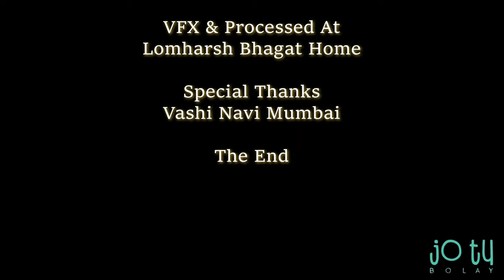The Mobility | Lomharsh Bhagat | Divya Shejjekar | Vedant Patil | Swapnil Dongardive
All the characters and events depicted are fictitious. The channel does not intend to spread or promote superstition through these stories. This video is a work of fiction and any resemblance to any person living or dead is purely coincidental.
©All Rights are reserved with the channel. Any illegal reproduction of this content will result in immediate legal action.

Not in the four walls, but now our life is only stuck in the screen of the mobile. For all of them, we are coming up with the "Mobility" video.

" Mobility"
Director: Lomharsh Bhagat
Writer : Nitin Khandare
Director Of Photography : Swwapnil Hills Lamps Sunny Dongardive Pratik Patil
Cast: Vedant Patil, Divya Shejjekar... and Lomharsh Bhagat
Music Arranger : Shivraj Karkera
Assistant Director: Swapnil Dongardive
Producers: Lomharsh Bhagat, Nitin Khandare